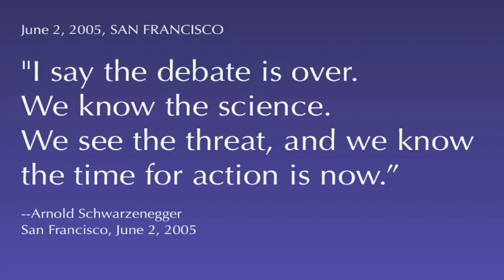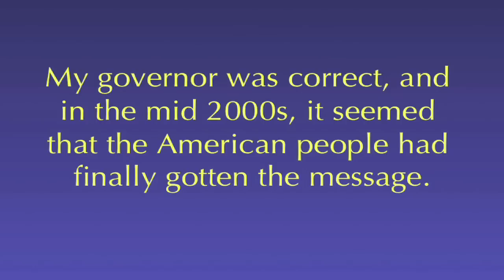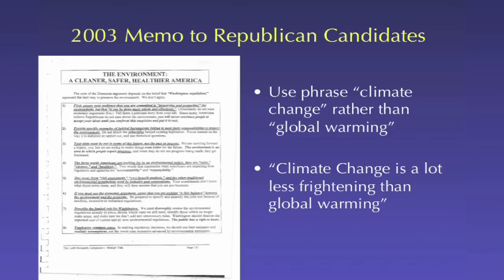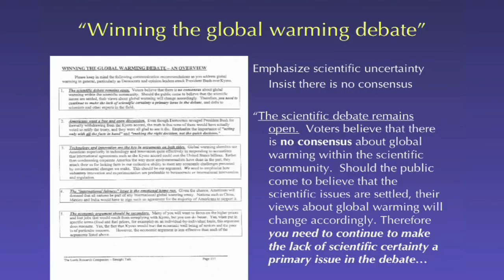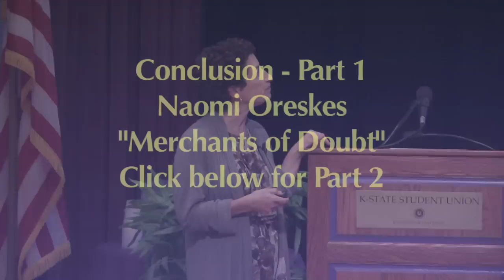Naomi Oreskes: "Merchants of Doubt" (Part 1 of 6)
Naomi Oreskes is a Professor of History and Science Studies at the University of California, San Diego, and Adjunct Professor of Geosciences at the Scripps Institution of Oceanography.  Oreskes is also a co-author, along with Erik M. Conway, of the book, "Merchants of Doubt: How a Handful of Scientists Obscured the Truth on Issues from Tobacco Smoke to Global Warming."

This presentation was made possible through a cooperative effort between Fort Hays State University, Kansas State University, and the University of Kansas.